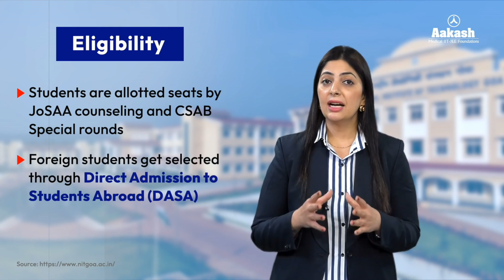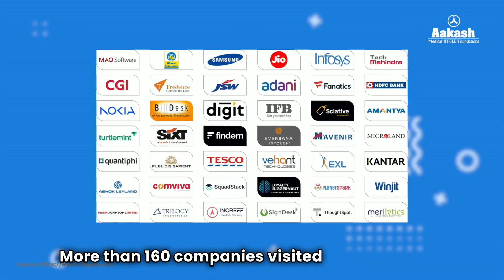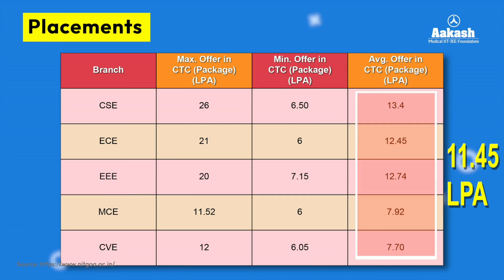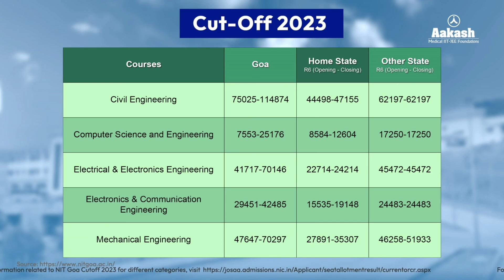NIT Goa | Which branch would you pick? Do you know about it's Placement Package?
🔍 What's Inside:

Campus Tour: Get an exclusive walkthrough of NIT Goa's beautiful and modern campus, including academic buildings, hostels, sports facilities, and more.
Academic Excellence: Learn about the top-notch faculty, cutting-edge research, and diverse academic programs that make NIT Goa a leader in engineering education.
Student Life: Discover what it's like to be a student at NIT Goa, from vibrant cultural festivals to rigorous academic schedules.
Admission Process: Gain insights into the admission criteria, entrance exams, and tips to secure a seat at this prestigious institution.
Join us as we uncover what makes NIT Goa a preferred destination for aspiring engineers and innovators.